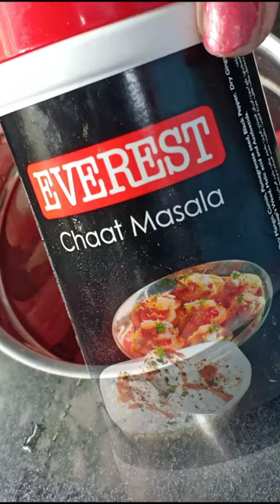Watermelon Juice | Summer Special Juice | Healthy and Tasty 😋❤️